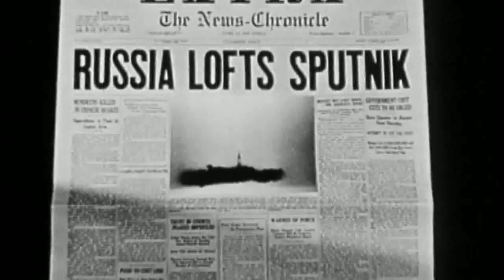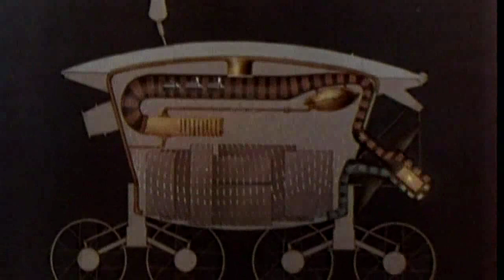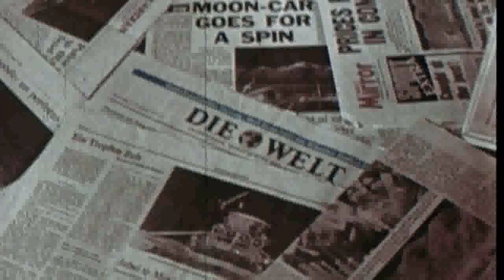Tank on the Moon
Video Credit:
Corona Films with ZED in association with Russian TV Channel War & Peace

The full-scale prototype unit on display in the Space Foundation Visitors Center on loan from the Kansas Cosmosphere & Space Center was built by the Russian company that constructed the retired Lunokhods that still rest on the surface of the Moon.

Lunokhod 1 was humankind's first robotic rover to explore the surface of another world. It was carried to the Moon aboard the Luna 17 lunar lander, which was launched in secret by the Soviet Union atop a Proton rocket from the Baikonur Cosmodrome in Kazakhstan on November 10, 1970. Remotely guided by ground controllers on Earth, the Lunokhod 1 rover - which means Moonwalker in Russian - explored the Mare Imbrium, or Sea of Showers, and traveled seven miles (11 km) during its 11 months of operations.

Lunokhod 2 followed the Soviet Union's first lunar rover by riding aboard the Luna 21 lander, which was launched atop a Proton rocket from the Baikonur Cosmodrome in Kazakhstan on January 8, 1973.

The second rover landed on the Moon near a crater called LeMonnier and then operated for about four months, traveling 23 miles (37 km). Like its Lunokhod 1 predecessor, it televised pictures of the lunar surface back to Earth and employed a suite of science instruments to observe solar X-rays, measure local magnetic fields and study mechanical properties of the lunar soil.